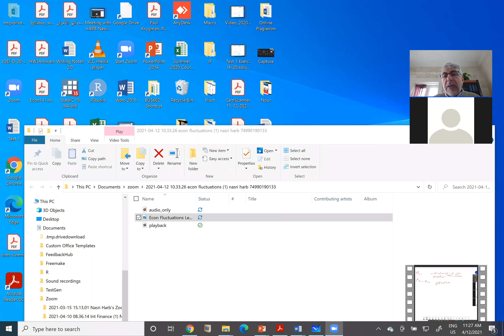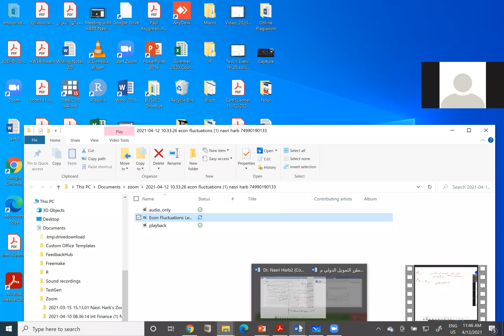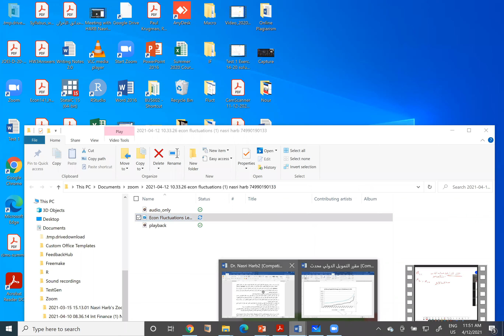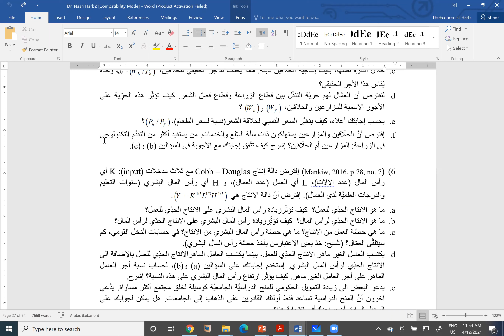Econ Fluctuations Lecture 22